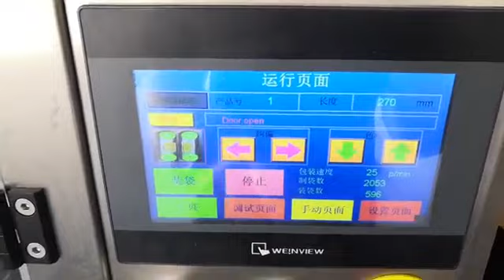Vertical Packing Machine with Auger Filler for powder, granule, grain and so on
Foshan Xunyue Intelligent Equipment Co.,Ltd

Address:No.18 Of First Floor, No.5,ChashuXi Road,Haiwei Community,Ronggui,Shunde,Foshan,GD,China.